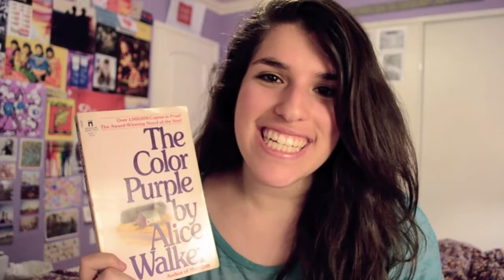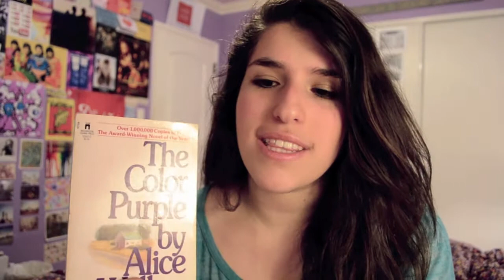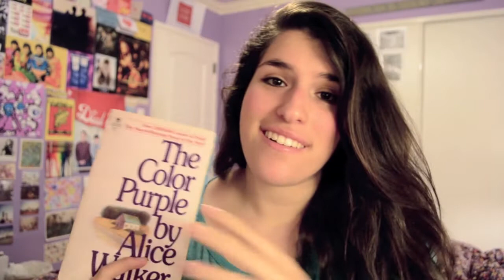The Color Purple | Book Review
I give The Color Purple by Alice Walker a 4.5/5 stars. Here's why